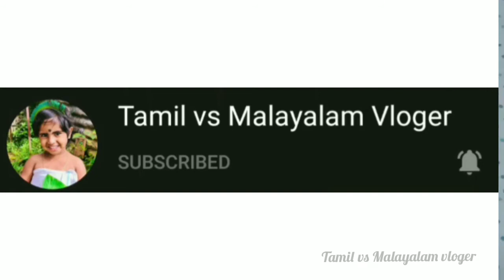healthy breakfast recipe/2 min recipe/Tamil vs Malayalam vloger